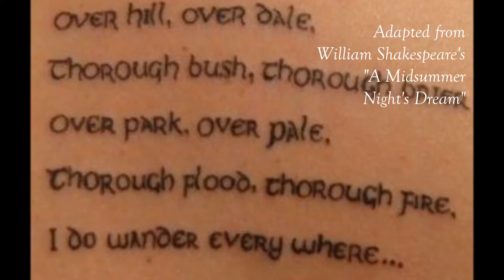𝐀 𝐏𝐥𝐚𝐲 𝐨𝐟 𝐔𝐧𝐬𝐩𝐨𝐤𝐞𝐧 𝐖𝐨𝐫𝐝𝐬 • PWC Spring 2016 Concerts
The Peninsula Women's Chorus invites you to our spring concert, 𝐀 𝐏𝐥𝐚𝐲 𝐨𝐟 𝐔𝐧𝐬𝐩𝐨𝐤𝐞𝐧 𝐖𝐨𝐫𝐝𝐬, with musical settings of the text of William Shakespeare to celebrate and commemorate the 400th anniversary of his death.

Saturday, May 14 and Saturday, May 21, 2016 at 4:00 p.m.
555 Waverley Street, Palo Alto, CA

Add your voice to the excitement and buzz!

This video also features the artwork and photography of Matthew Schwartz, the paintings of Frederic Remington,